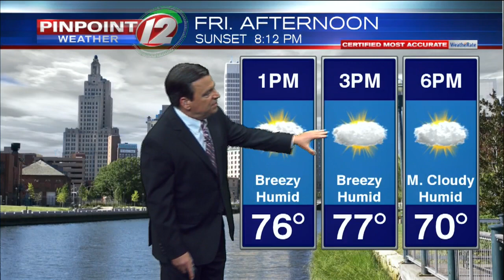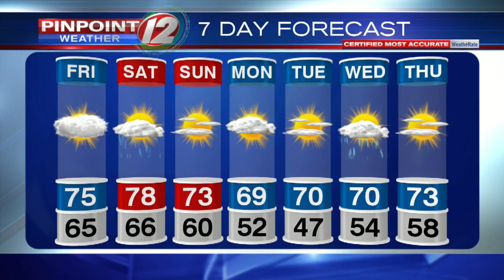Pinpoint Weather 12